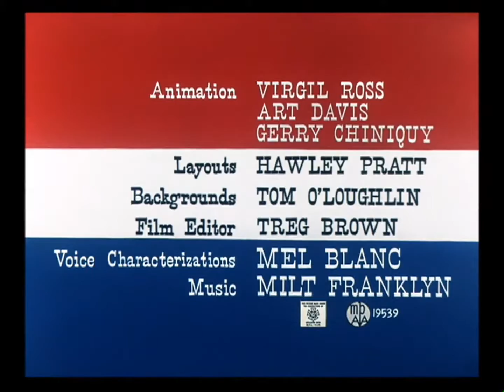Piu-Piu e Frajola - Fuzilando o Rebelde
Looney Tunes - Rebel Without Claws (1961). Dublagem Herbert Richers